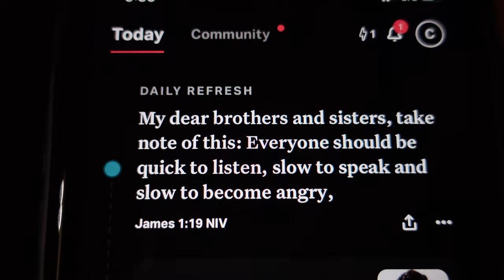VLOGTOBER 2023 | Pumpkin Carving Ideas 🎃💡 | King Explizit